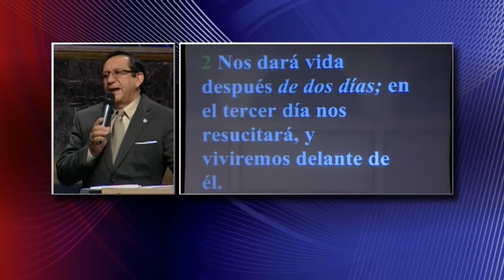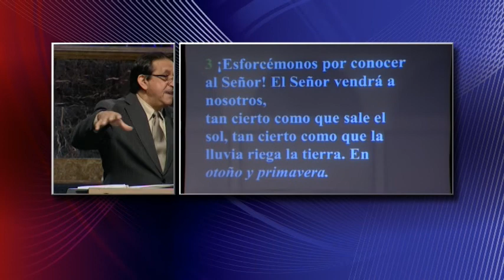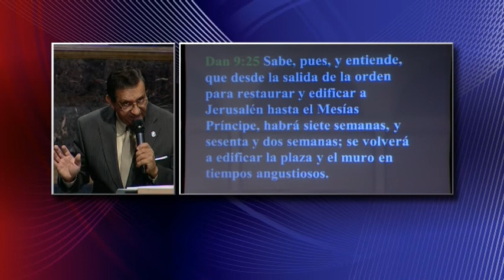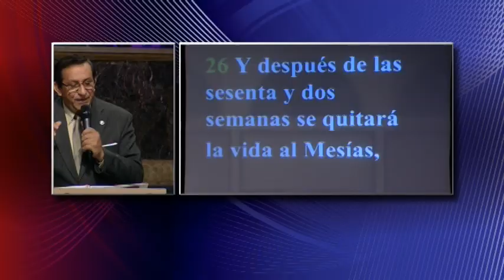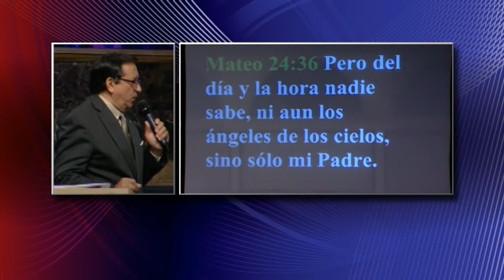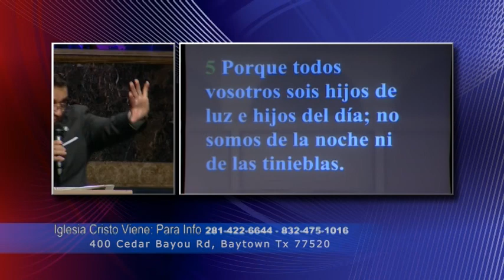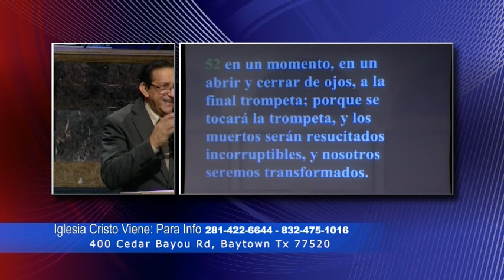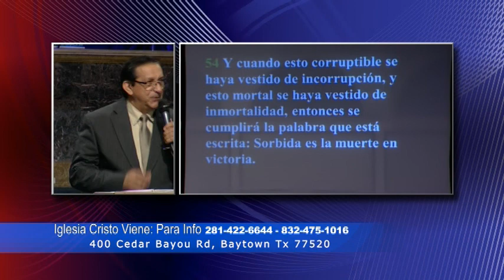Pastor Ismael Martinez Acontecimientos Finales III